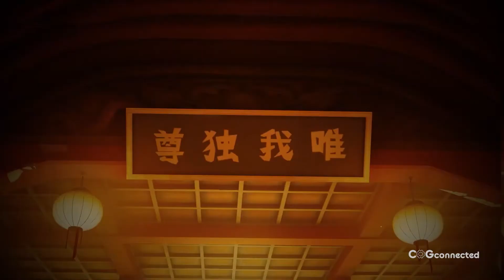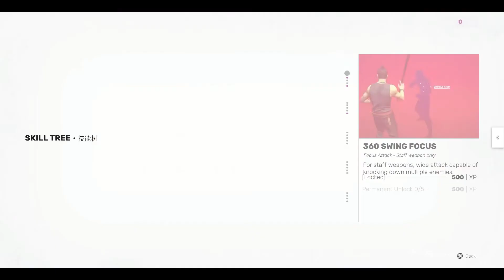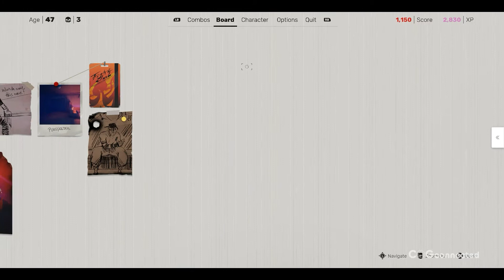Sifu is Stylish and Has a Solid Foundation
Sifu is an upcoming martial arts-inspired brawler from the developer of Absolver, incorporating roguelite elements into its mechanics.